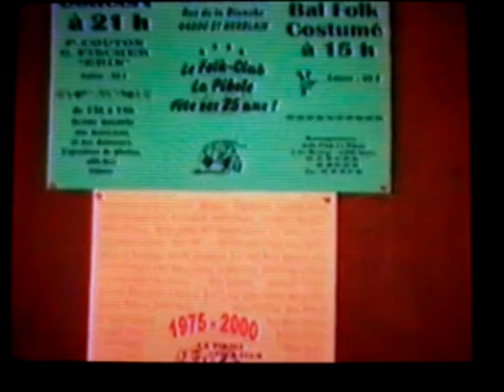Week-end musique et danses La pibole 2001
Extraits des scènes ouvertes, du spectacle et du bal.
Enregistré sur un week-end en 2001 à Saint Herblain (44).
Association La pibole de Nantes.